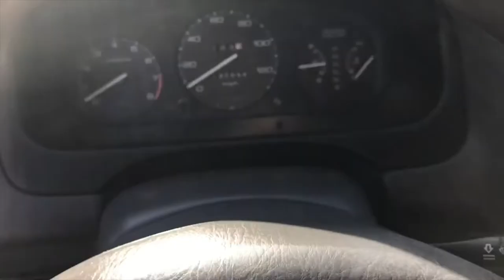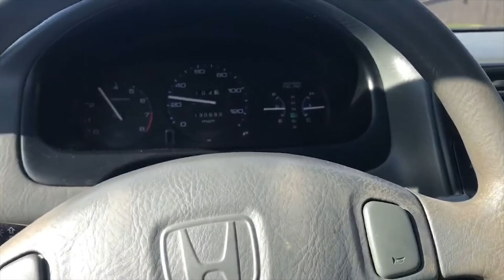Casa Roble Live : Announcements : 11/16/2020